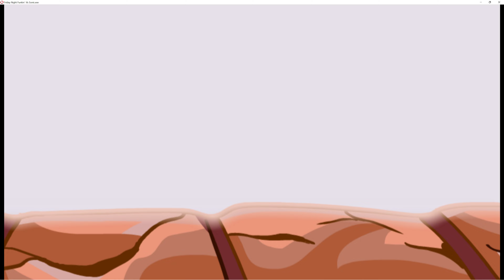FNF | Chaos - Vs. Sonic.Exe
Song:

Chaos

Artists/Animators:

Divide

Specs:

GPU: NVIDIA GeForce GTX 1650 SUPER
CPU: 11th Gen Intel(R) Core(TM) i5-11400 @ 2.60GHz
Memory: 32 GB RAM (31.77 GB RAM usable)
Current resolution: 3840 x 2160, 60Hz
Operating system: Windows 11